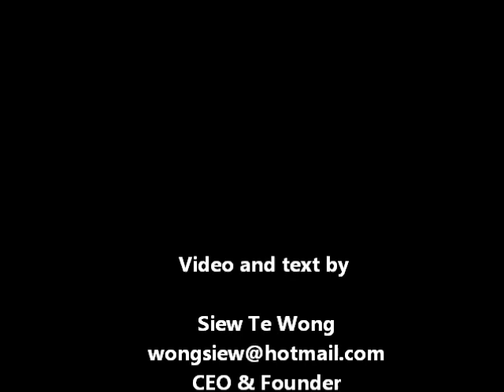Sun Bear Diary | When Sun Bear Met Monkeys | BSBCC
Sun Bear Facts and Characteristics. When Sun Bear Met Monkeys.

Today Mary the SunBear and I spent the afternoon in the forest like we usually do. Suddenly we have a visitor when Mary was busy looking for termites in this spectacular liana (vine), it was a pig-tailed macaque (Macaca nemestrina).

Watch what is the reaction between Mary the Sun Bear and the macaques!

Bornean Sun Bear Conservation Centre aims to conserve sun bear through education, research, rehabilitation, and improve welfare for captive orphan Sun Bears.